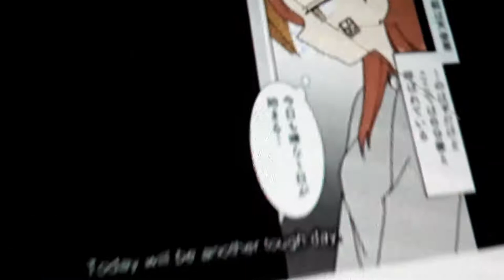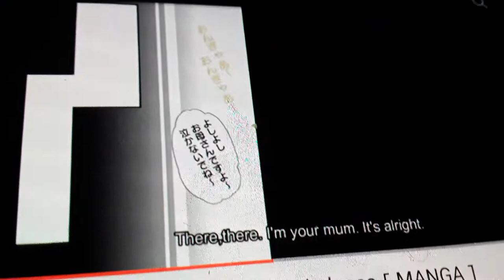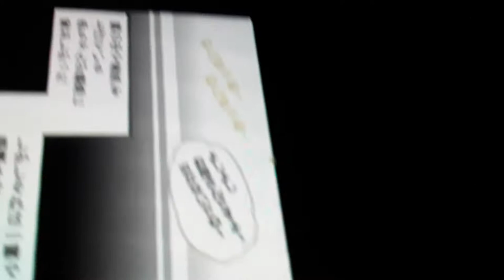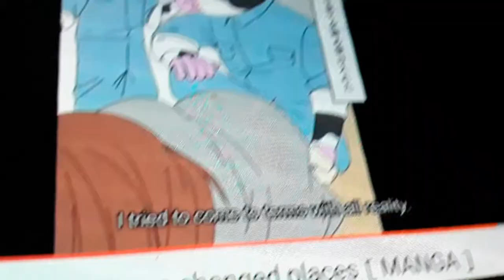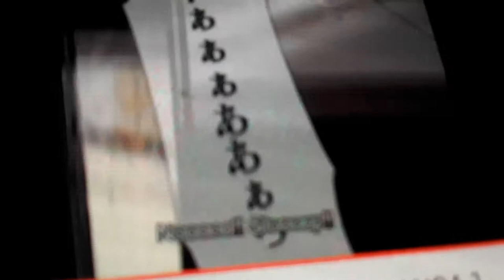if humans and cows switched places😲